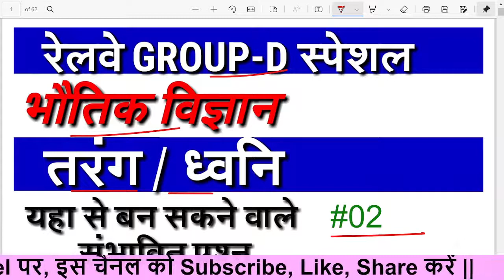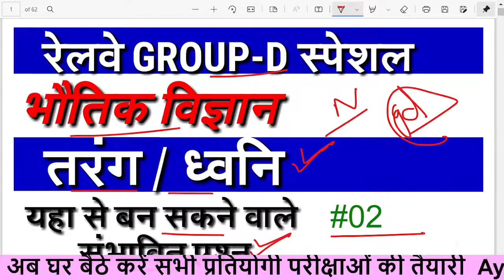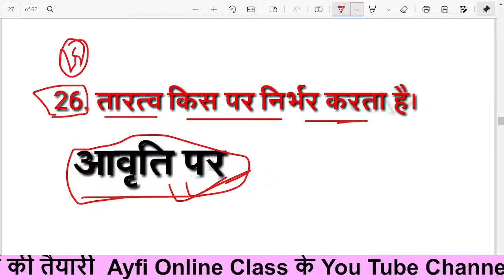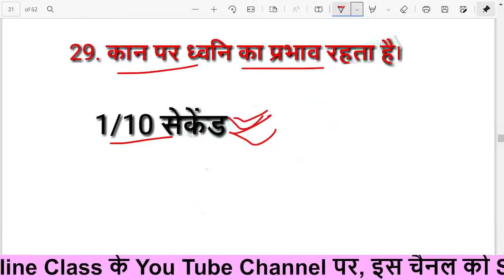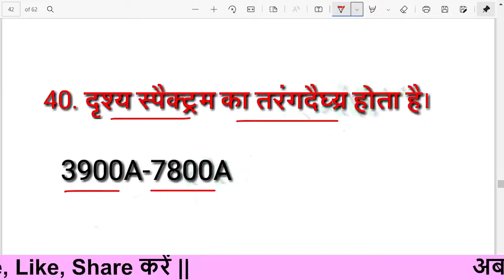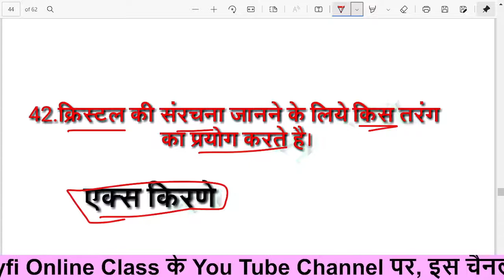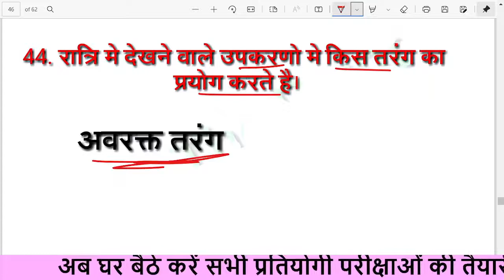# 02 /railway group d/science gk question/भौतिक vigyan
railway group d/science gk question/भौतिक vigyan

AYfi Online Classes is the best educational You Tube Channel for the preparation of competitive examinations Like RAS, NET, PSI, LECTURER, REET, PATWARI, POLICE, JR. ACCOUNTANT, LSA, SSC, BANK Exam.